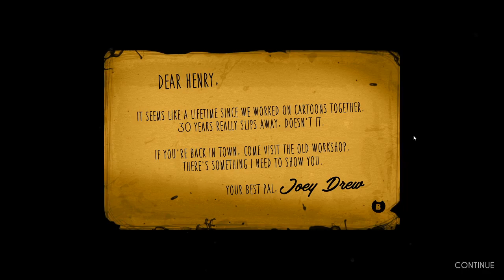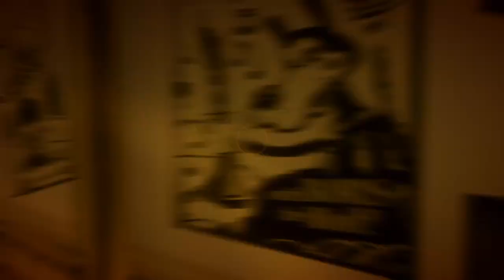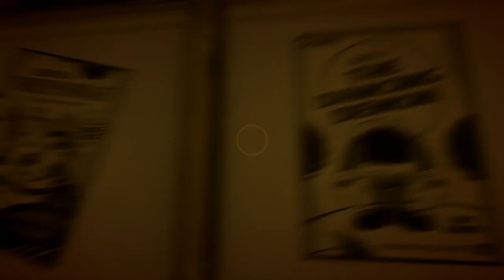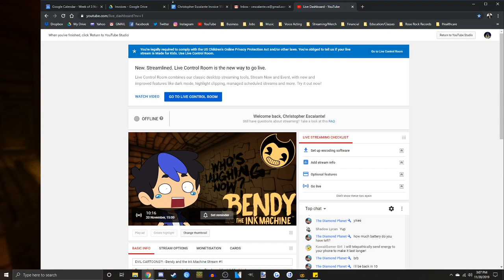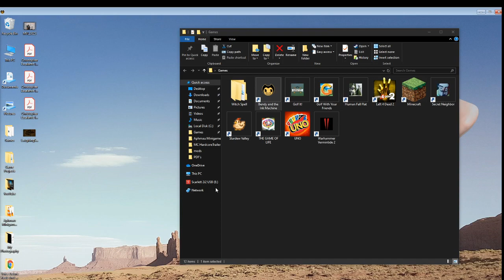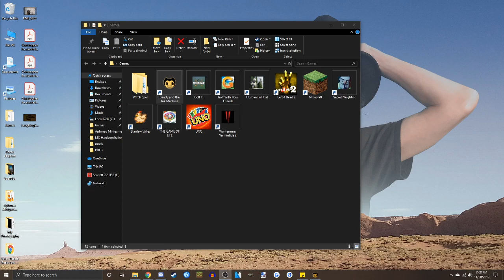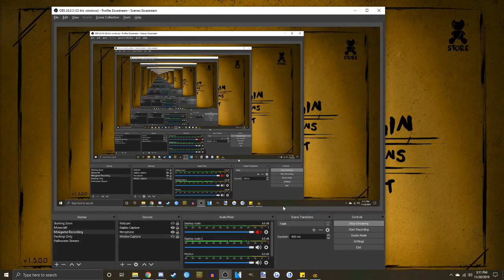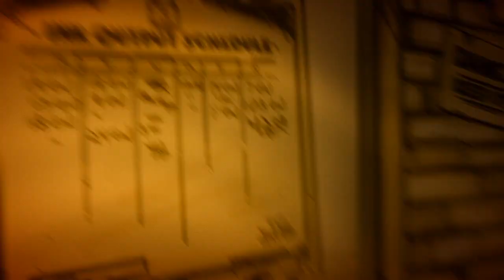EVIL CARTOONS?! - Bendy and the Ink Machine Stream #1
By popular demand, today we start streaming Bendy and the Ink Machine!